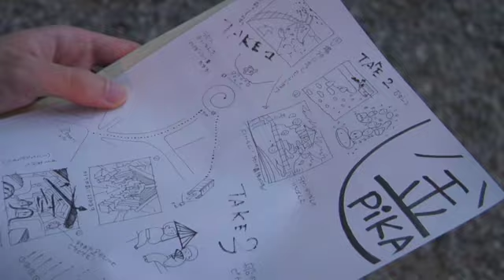PIKA PIKA in KANAZAWA 2008 Trailer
hello,
We made a new PIKAPIKA(animated light painting) film.
It's the trailer.
The main story exhibit from 4th Oct. to7th Dec this year at 21st century museum of contemporary, Kanazawa in Japan.
please come to see our show!!!

こんにちわ
わたしたちは新しいピカピカの映像を作りました。
これは予告編です。
本編は１０月４日から１２月７日まで金沢２１世紀美術館で発表されます。
是非観にいらっしゃってください！！